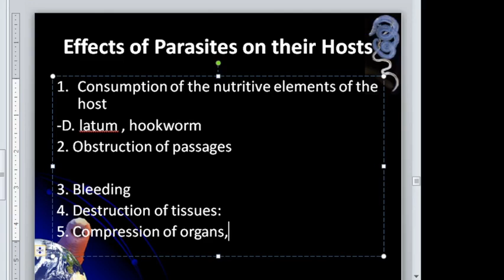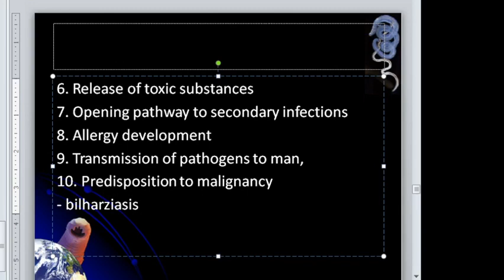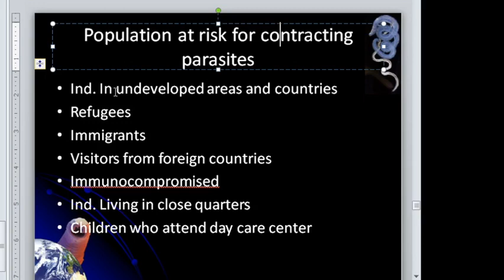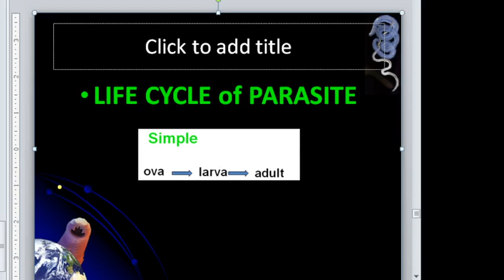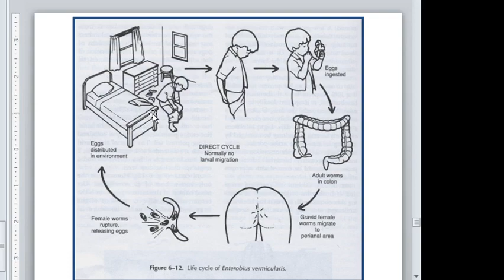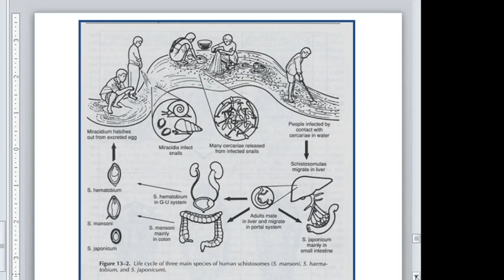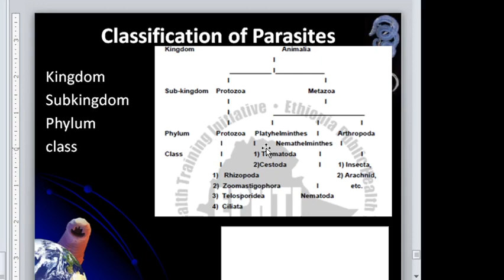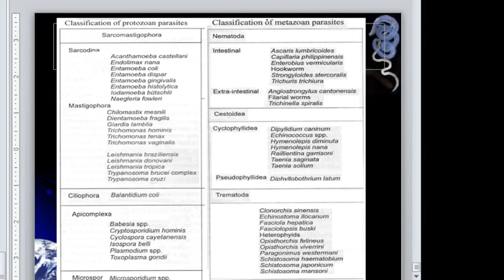Introduction to parasitology part 4